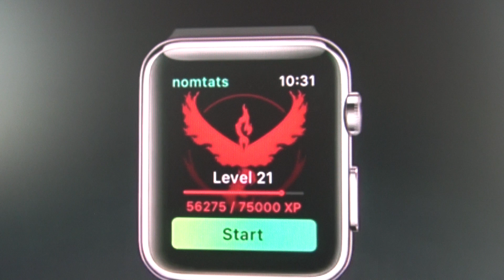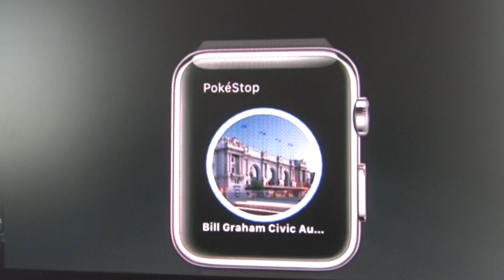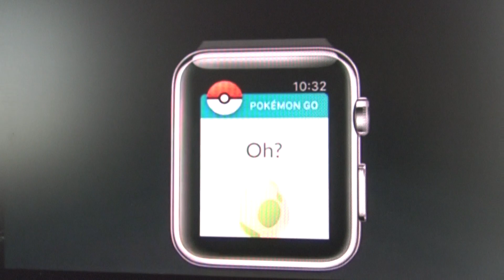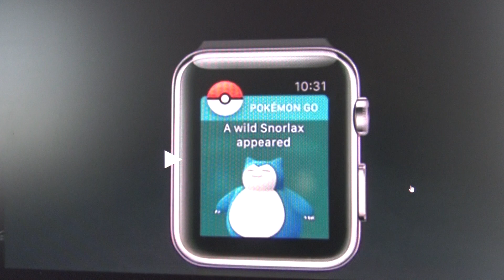Pokemon GO on Apple Watch